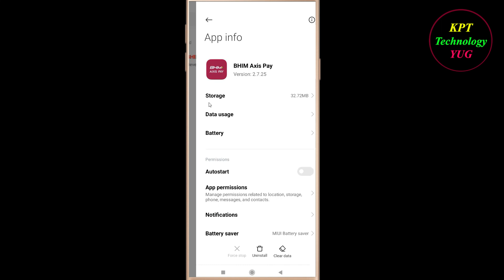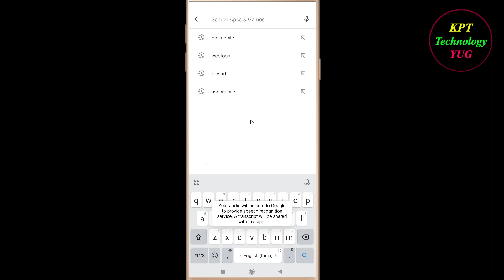How to Fix BHIM Axis App Black Screen Problem Solutions Android & Ios - BHIM Axis Black Screen Error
Follow Easy Steps to Fix BHIM Axis App Black Screen Error. If you are facing BHIM Axis App Black Screen Problem in android and ios mobile phone then you are at right place.